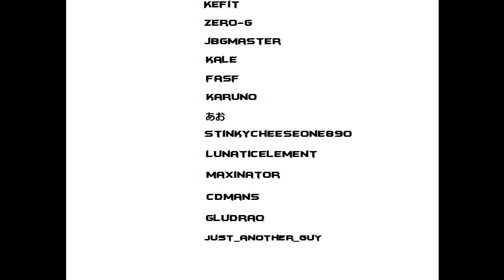Crimson Needle 2 - Part 9 [Final Boss]